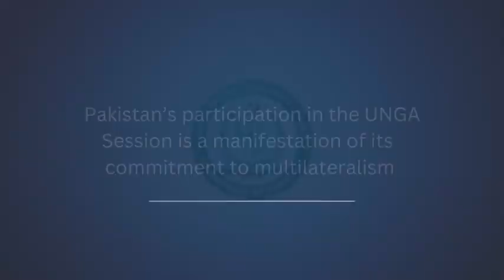Foreign Minister Jalil Abbas Jilani Visit to New York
Ministry of Foreign Affairs, Pakistan.